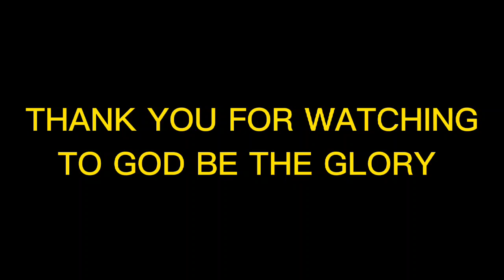TIBAY NITO NAG AARARO SA ILALIM#kuyaval#atejoy721